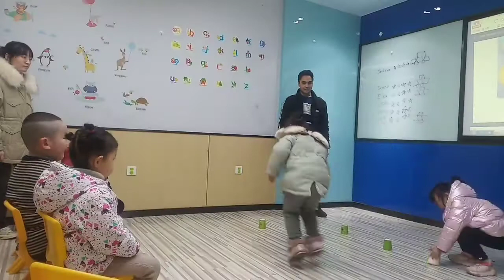ESL chicken walk new GAMES | Training Center| demo| Lesson | how to Teach in China| Alex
ESL games for kindergarten training center Kids demo games Warm-up Sentences story reading teaching in China. How to teach in China. Muxi ALEX ESL